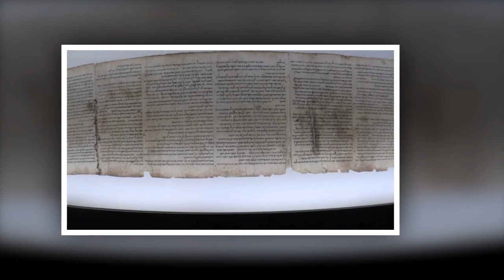Revelan el manuscrito más misterioso del Mar Muerto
El Museo de Israel exhibe por primera vez el "Génesis apócrifo", uno de los rollos del Mar Muerto que hasta ahora había permanecido guardado en una cámara climatizada construida expresamente para conservar los manuscritos encontrados en las cuevas del Qumrán, de más de 2000 años de antigüedad, y a la que sólo acceden los conservadores del museo, según cuenta el diario El País.